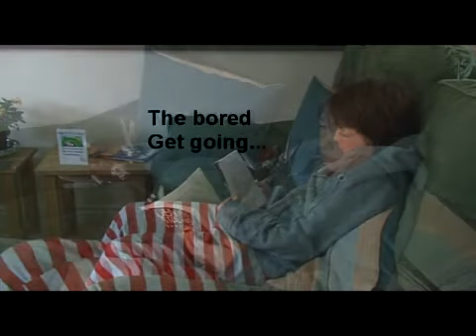Bored?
Kids & Bikes